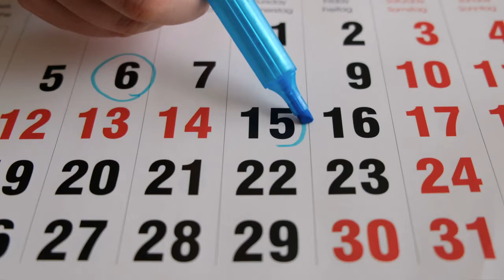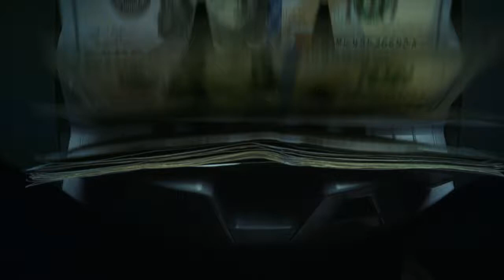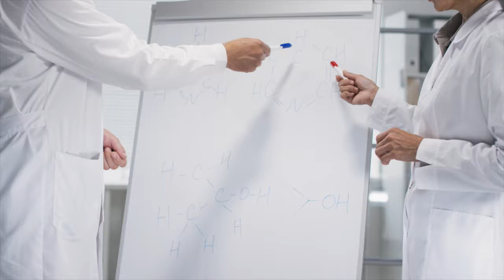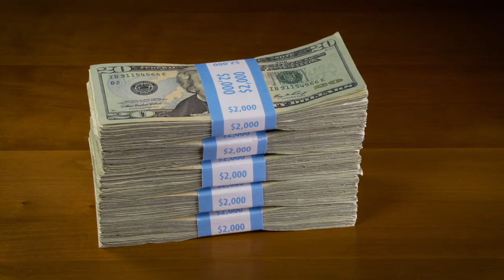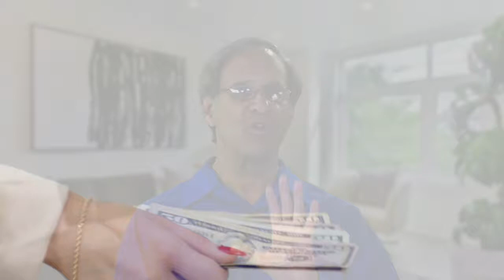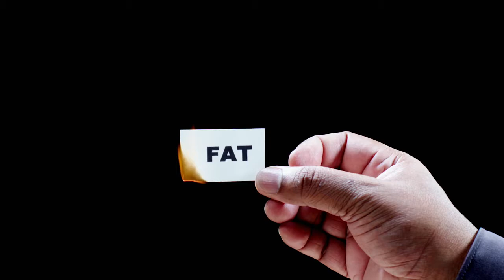New Weight Loss For Long-time Success